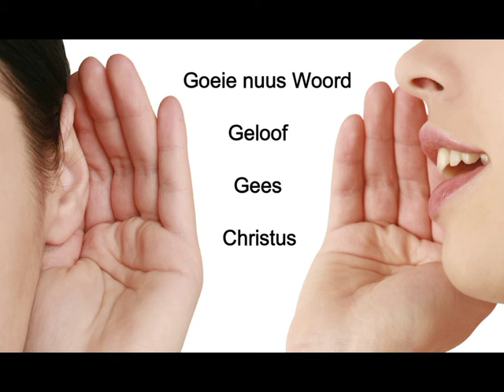Beleef Christus in jou.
Hierdie verborgenheid is groot.